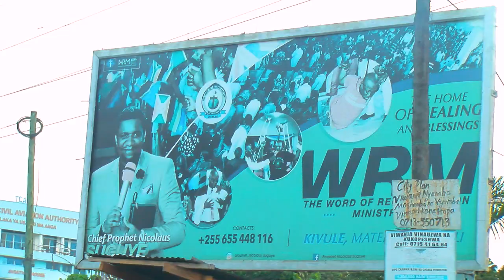Miundombinu BORA! Chachu ya MAFANIKIO!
Karibu katika IBADA maalumu ya KUPAKWA MAFUTA na KUPITA KWENYE KASIMA CHA BARAKA NA UPONYAJI ni katika Juma la 3 la KUKATA MAAGANO YA KITOVU na KUFUTA MAGONJWA NA UMASKINI WA KICHAWI ndani ya Kanisa la WRM Kivule Matembele ya pili, Ukonga jijini Dar es Salaam, Tanzania kuanzia saa 2:00 asubuhi.

NI BURE KABISA WATU WOTE MNAKARIBISHWA